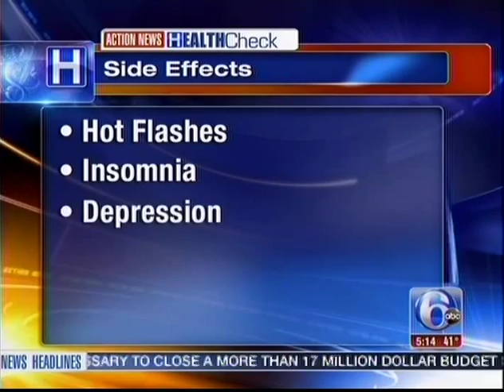Dr. Jennifer Simmons talks about Angelina Jolie removing her ovaries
Our Dr. Jennifer Simmons, Chief of Breast Surgery and Director of Einstein Medical Center Montgomery Women's Center talked with 6abcNews AliGorman about AngelinaJolie having her ovaries and fallopian tubes removed to cut her cancer risk.